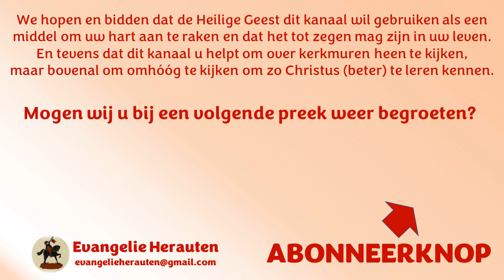Ds. W.A. Zondag | Lukas 24: 50-53 Handelingen 1: 10-11 | Gods Zoon naar het Vaderhuis | Hemelvaart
50 En Hij leidde hen buiten tot aan Bethanië, en Zijn handen opheffende, zegende Hij hen.
51 En het geschiedde, als Hij hen zegende, dat Hij van hen scheidde, en werd opgenomen in den hemel.
52 En zij aanbaden Hem, en keerden weder naar Jeruzalem met grote blijdschap.
53 En zij waren allen tijd in den tempel, lovende en dankende God. Amen.
Gods Zoon naar het Vaderhuis:
10 En alzo zij hun ogen naar den hemel hielden, terwijl Hij heenvoer, ziet, twee mannen stonden bij hen in witte kleding;
11 Welke ook zeiden: Gij Galilese mannen, wat staat gij en ziet op naar den hemel? Deze Jezus, Die van u opgenomen is in den hemel, zal alzo komen, gelijkerwijs gij Hem naar den hemel hebt zien heenvaren.

1. Zijn leiding
2. Zijn zegen
3. Zijn troost